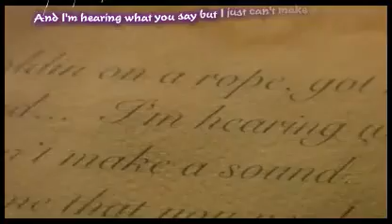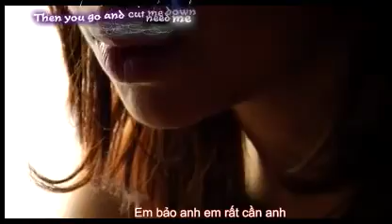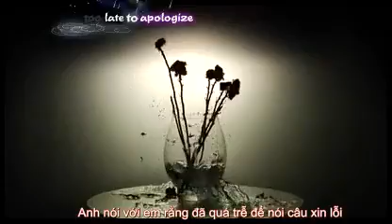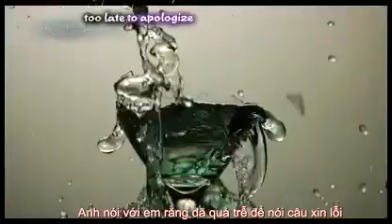OneRepublic - Apologize (Vietnamese Subbed)